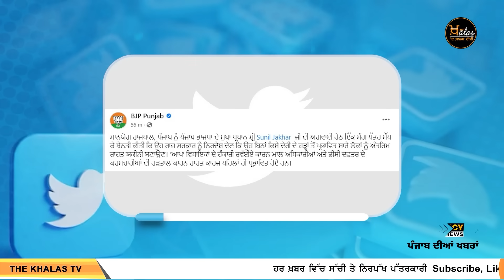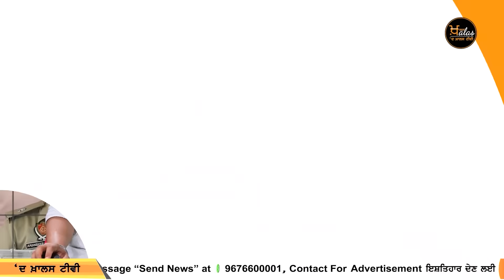Emergency News 27 July 2022 | Punjabi News Today । ਅੱਜ ਦੀਆਂ ਵੱਡੀਆਂ ਖ਼ਬਰਾਂ | THE KHALAS TV